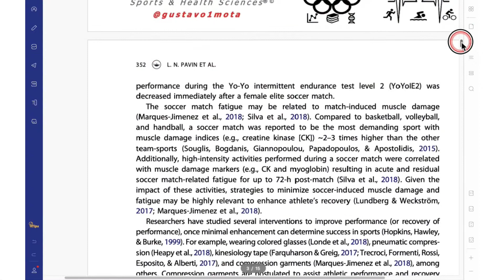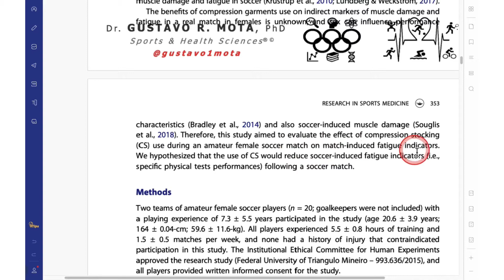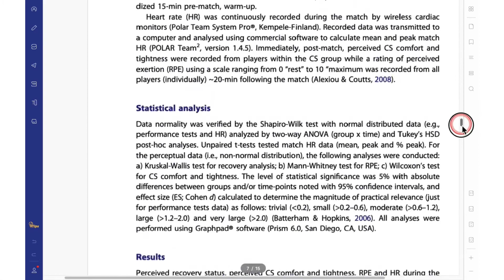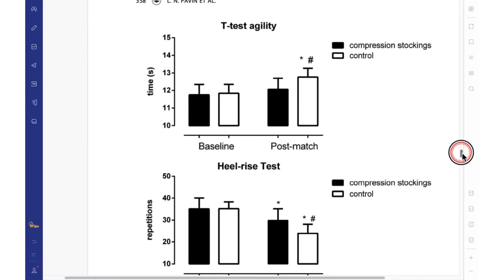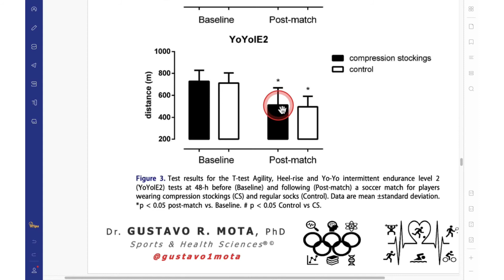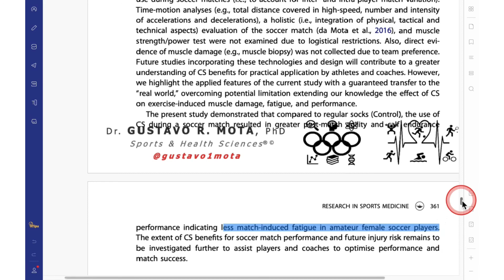Compression stockings during the soccer game? Short presentation of our research paper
Compression stockings during the soccer game? Short presentation of our research pape